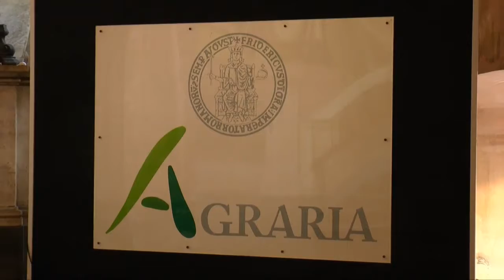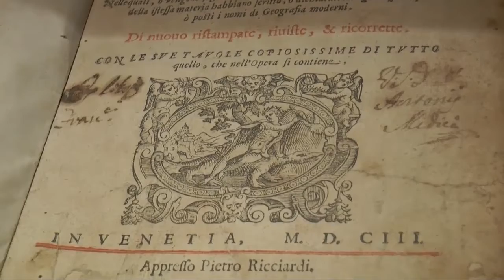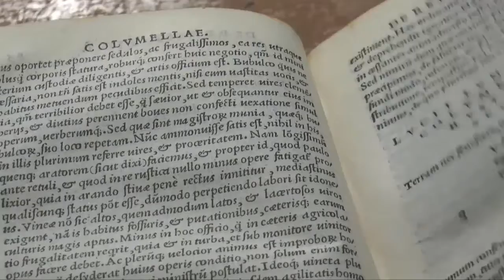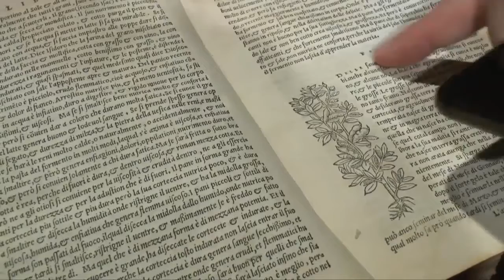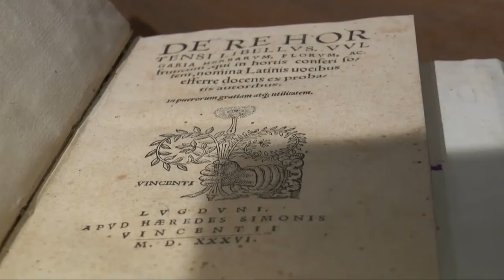La Memoria di Napoli LA STANZA DEGLI ANTICHI AD AGRARIA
Puntata 12 - Viaggio nei luoghi che custodiscono l'immenso patrimonio di Storia, cultura e arre partenopeo.
Reportage pubblicati sul Corriere del Mezzogiorno di Alessandro Chetta con Cristiano Faranna